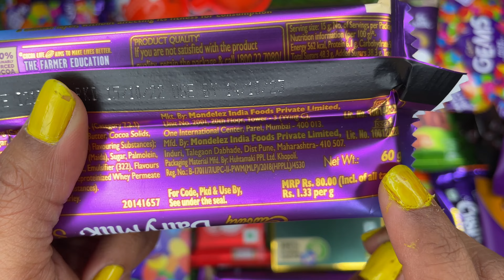New dairy milk silk oreo😍 caption me your fav😍